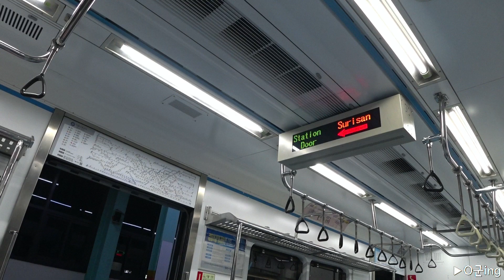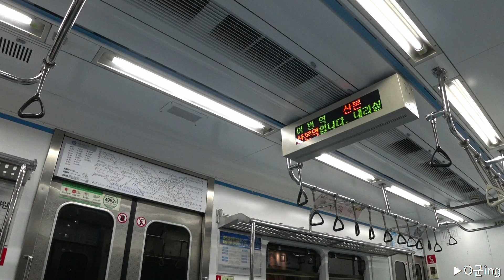[HD] 수도권 전철 4호선 노원행 열차 수리산 → 산본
* 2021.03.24 서울교통공사 462편성 안(內) 촬영.

* 열차번호 S4712, 오이도 → 노원 전동열차 수리산 → 산본 구간 녹화.

- Seoul Metropolitan Subway Line No.4 - Train bound for Nowon.
- Surisan Station → Sanbon Station

* 首都圏電鉄4号線蘆原行 修理山駅 → 山本駅

0:00 수리산역 대기(Surisan Station Departure Standby)
0:20 수리산역 출발(Departing in Surisan Station)
0:26​ 수리산역 → 산본역(Surisan Station → Sanbon Station)
1:20​ 산본역 진입(Entering Sanbon Station)
1:47​ 산본역 도착(Arrive a Sanbon Station)